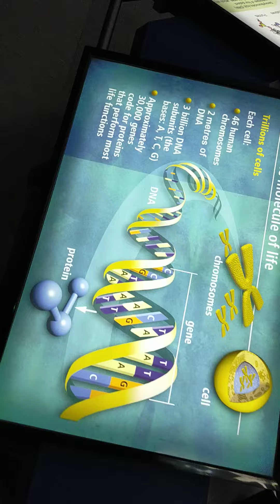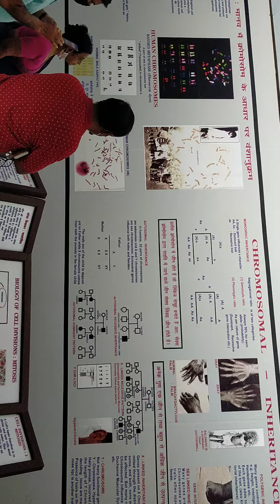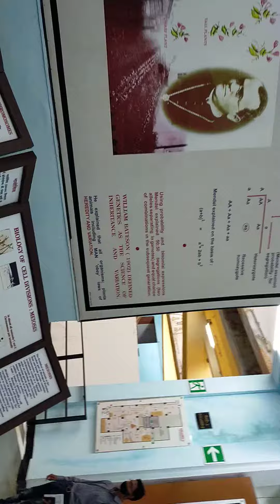DNA information Indira Gandhi national museum Bhopal